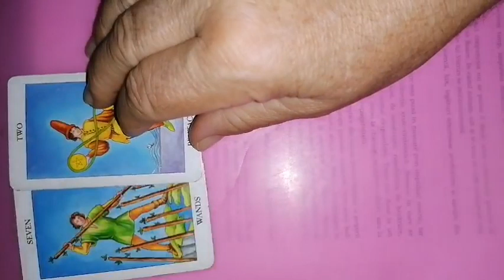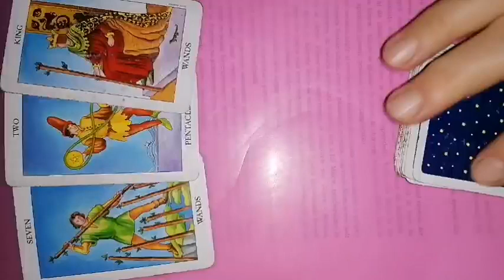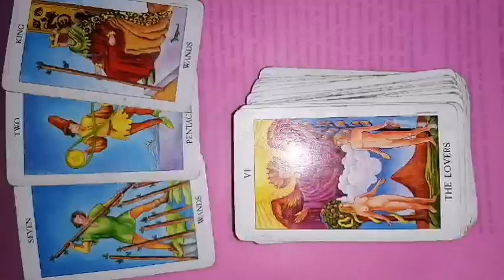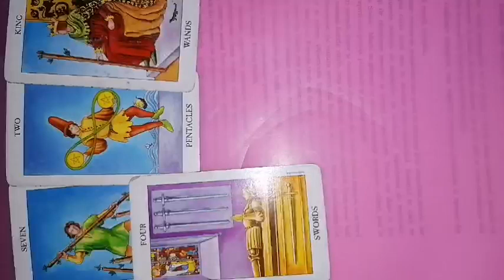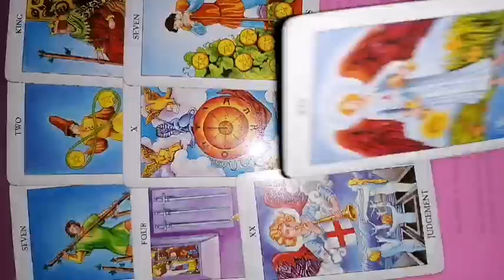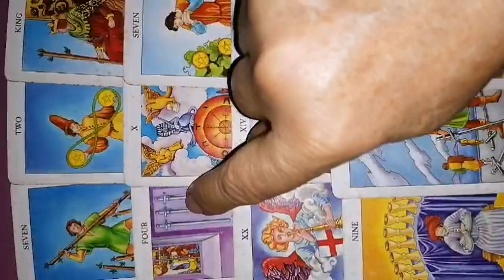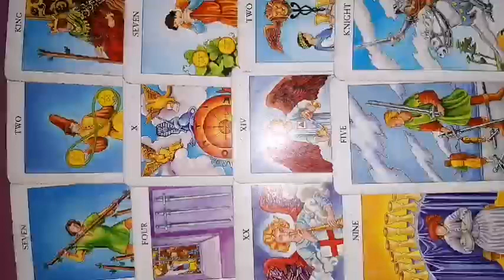BERBEC 31 iulie - 6 august 2023